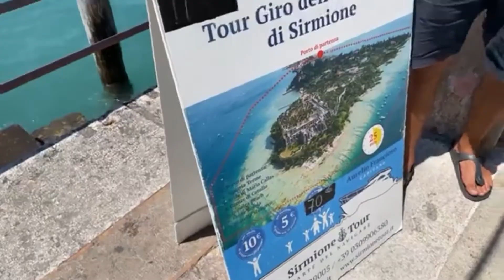Passeggiata in barca a Sirmione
Visitare Sirmione dal lago…